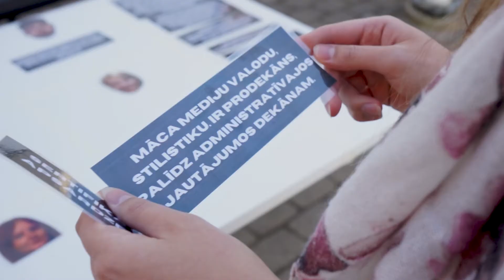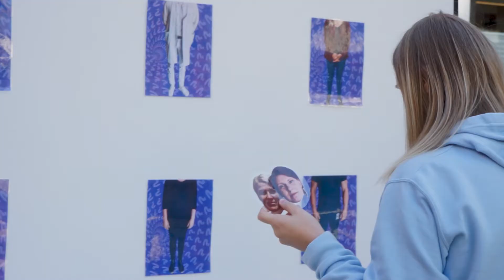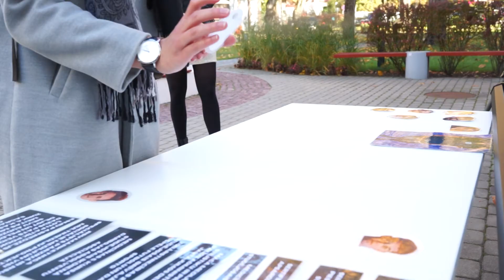Fit the face | Performance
Lai aktualizētu sabiedrības segregācijas problēmjautājumu, izveidojām performances rīks. Tā galvenais mērķis ir, iesaistot auditoriju, radīt tai emocijas un veicināt kritisko domāšanu par attiecīgo spriedumu un darbību veikšanu. Izveidojām stendu ar cilvēku portretattēliem un iepriekš uzņemtām apģērba fotogrāfijām, kuras atbilst cilvēku ikdienā pārstāvētajai pozīcijai. Performances dalībniekus aicinājām pēc redzamajiem cilvēku portretattēliem izvēlēties, viņuprāt, tiem atbilstošākos apģērba fotoattēlus un aprakstus, tos piespraužot zem attiecīgajiem portretiem. Brīdī, kad visas izvēles tika veiktas, performances organizatori novērtēja un izskaidroja, dalībnieka rezultātus, parādot, kas bija pareizs un izlabojot nepareizās atbildes. Beigās veicām īsas intervijas, lai uzzinātu kāpēc dalībnieki veica šādas izvēles.

Adriana Iepur, Elīza Lindāne, Rebeka Ozolniece, Kārlis Jānis Krūmiņš, Studentu medijs Skaļāk